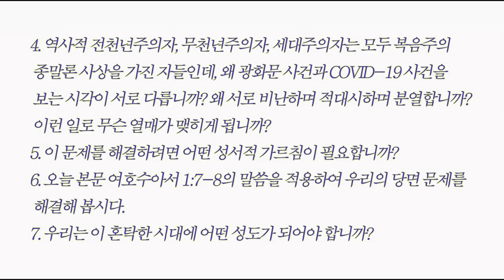좌로나 우로나 치우치지 말라 / 요한계시록6장] 24강 / 황용현 목사